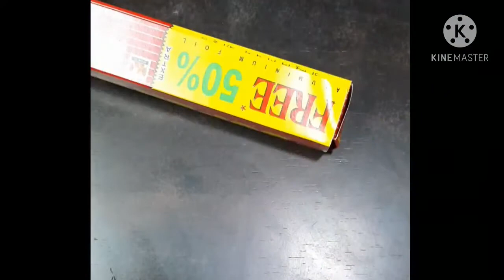Paper Cup Christmas Bells